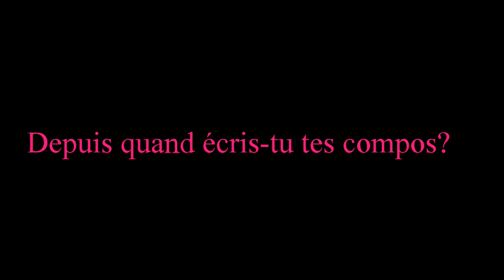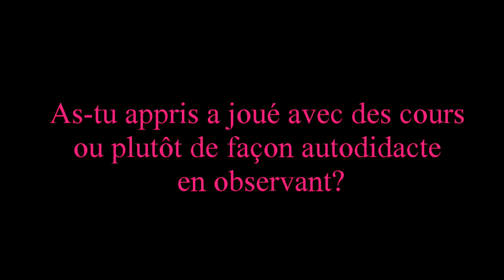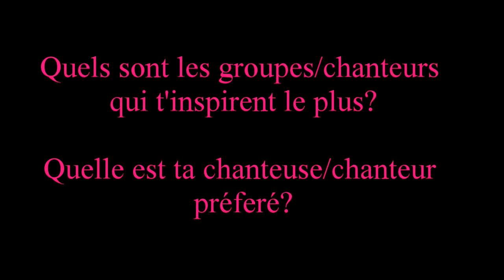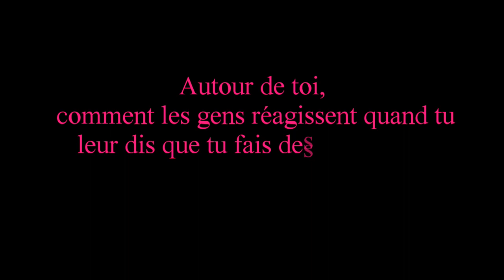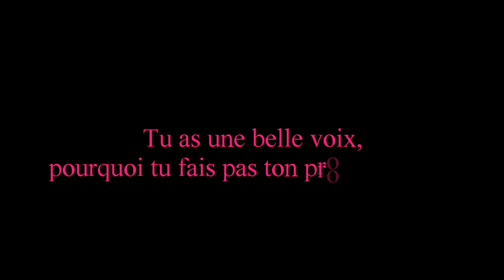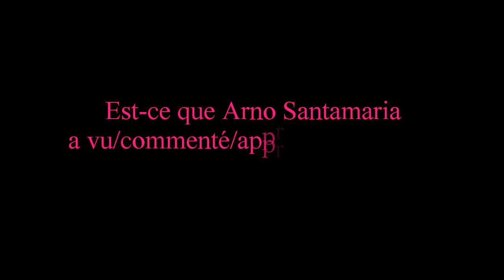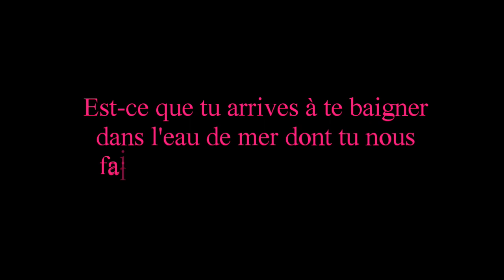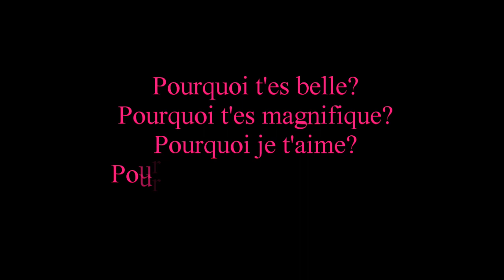F.A.Q de Leeloo!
Alors oui je sais! Cette FAQ est très longue! J'ai fais au mieux et je n'ai pas voulu faire de jaloux alors je réponds à 28 questions!
Regarde là en 2 fois sinon lol